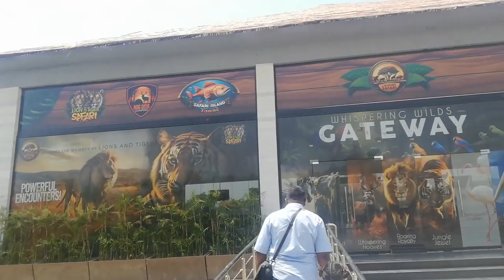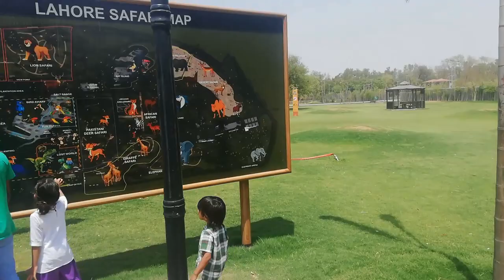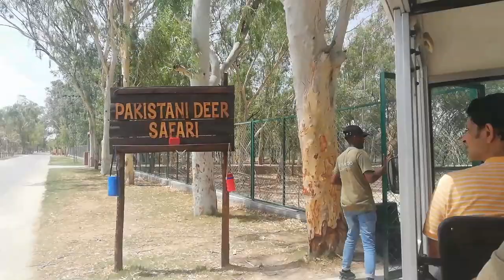Safari park gae bachon ke sath... baby ne bohat enjoy kiya...